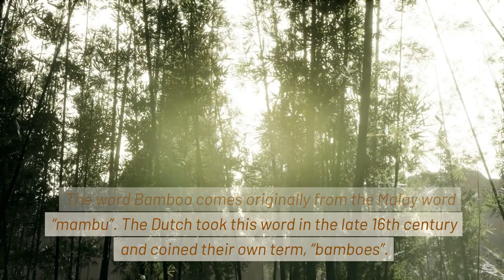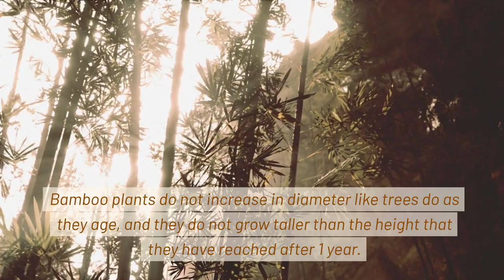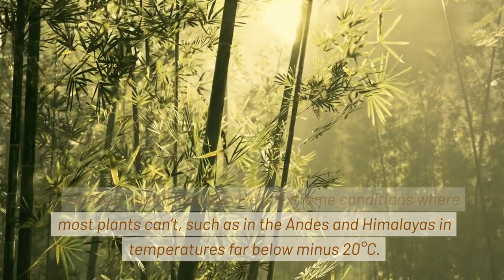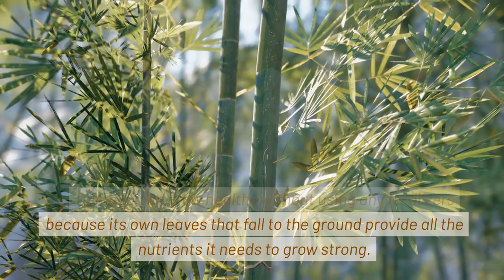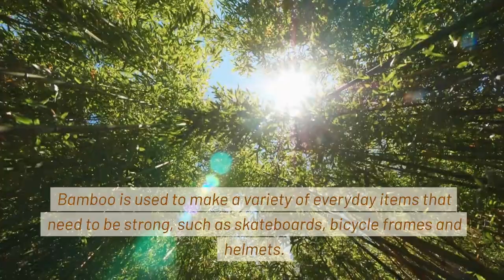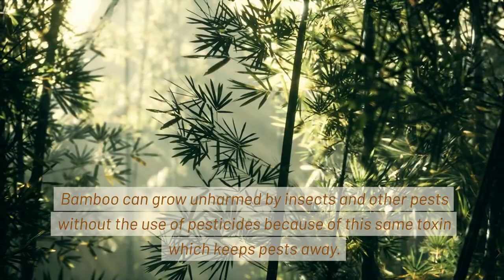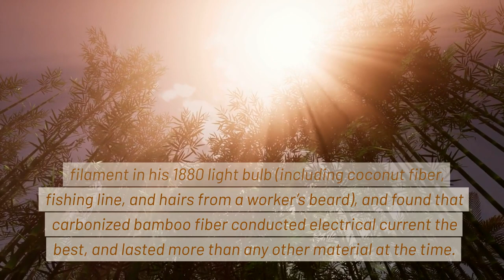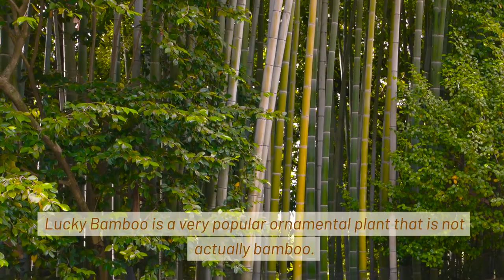Interesting Facts about Bamboo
Get ready to be amazed by these incredible facts about bamboo! Did you know that bamboo is the fastest-growing plant on the planet, with some types growing up to 35 inches in just one day? Explore how bamboo is not only eco-friendly but also stronger than steel in this fascinating video. Discover how pandas and other animals rely on bamboo as a staple in their diet, making it an essential part of their survival. Learn about the various uses of bamboo in construction, medicine, and even clothing. Watch to uncover more mind-blowing facts that will change how you see this versatile plant forever!

This Video Includes:

bamboo,
interesting facts,
bamboo facts,
facts about bamboo,
amazing facts about bamboo,
interesting facts about bamboo clothing,
facts,
amazing facts,
bamboo clothing,
interesting bamboo facts,
facts about bamboo tree,
amazing facts about bamboo tree,
facts about bamboo plant,
50 amazing facts about bamboo,
fun facts about bamboo,
5 important facts about bamboo tree,
unheard facts about bamboo,
unknown facts about bamboo